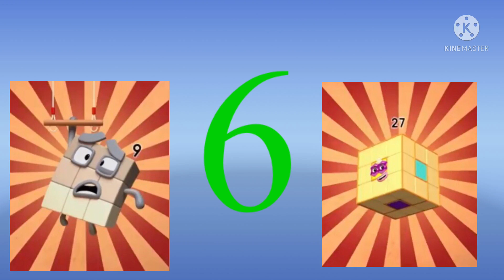the family of threes viewer voting 5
song: chorkey